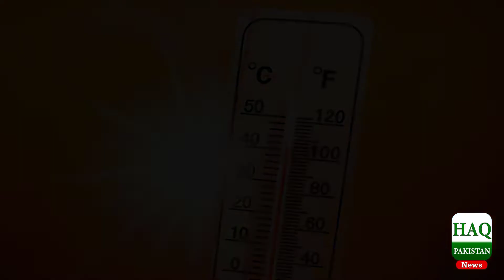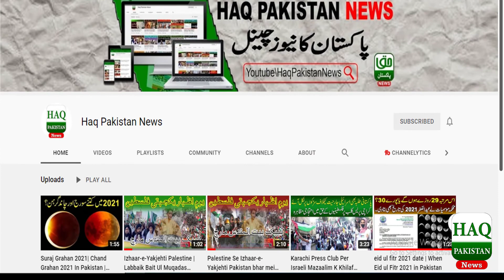Record-breaking heat wave hits Western Canada | Multiple states hit with record high heat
Record-breaking heat wave hits Western Canada Multiple states hit with record high heat Record-breaking heat wave sweeps U.S
Heatwave affects large parts of the US and Canada - Extreme weather or climate change Canada weather: Dozens dead as heatwave shatters records